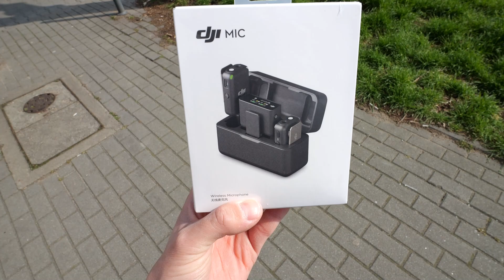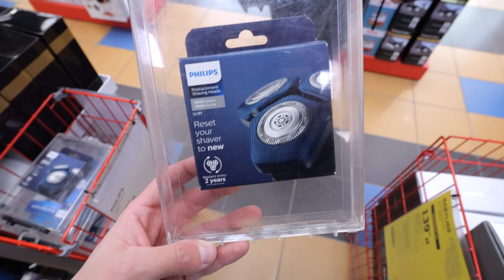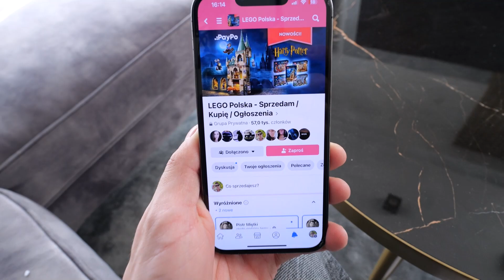TO MIAŁY BYĆ SPOKOJNE WIOSENNE PORZĄDKI ALE... STAŁO SIĘ TO!